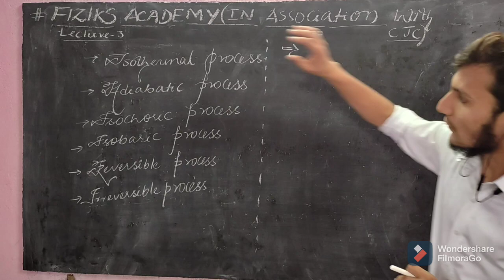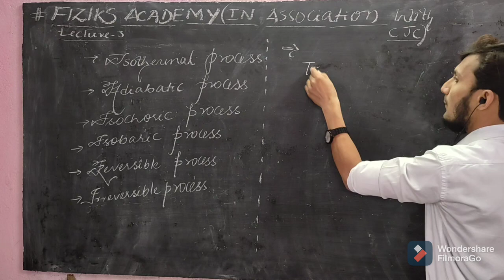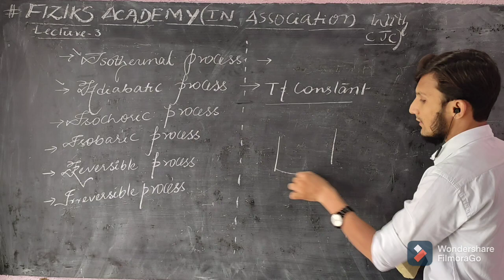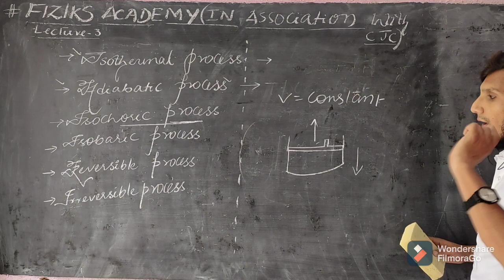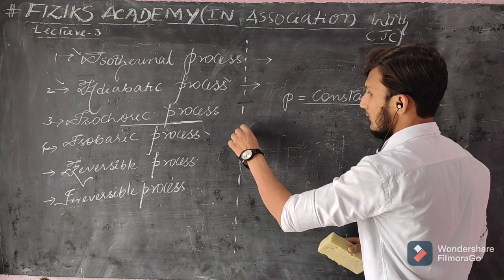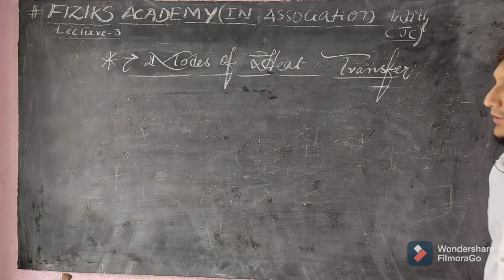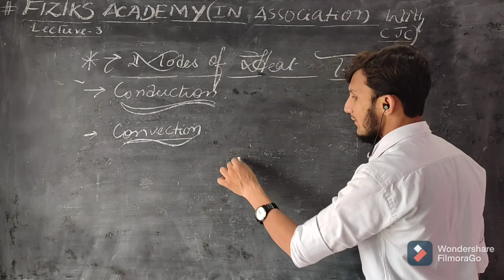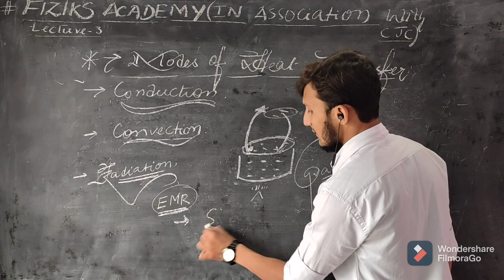Thermodynamics Part-3 a must watch video,useful for inter and degree..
learn concepts of thermodynamics in an easy manner